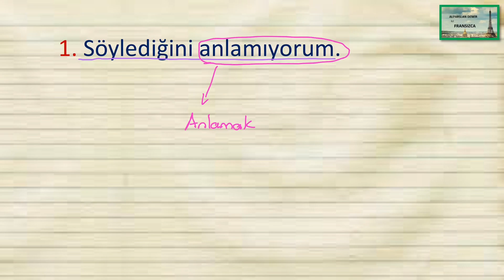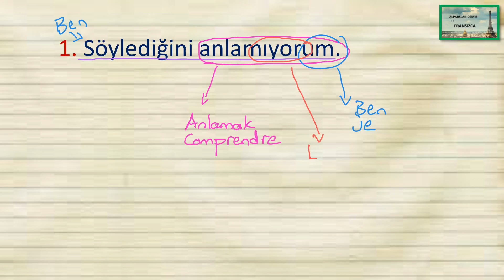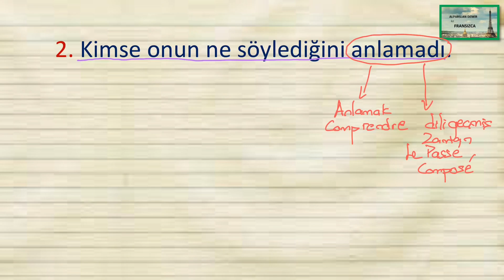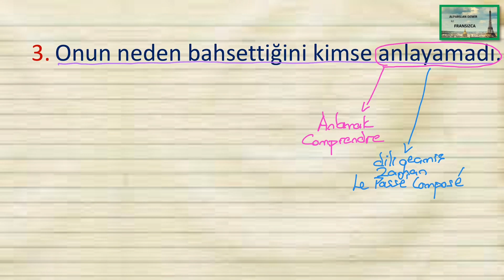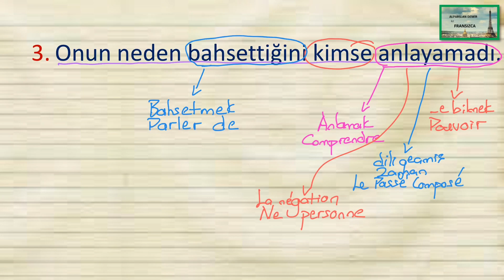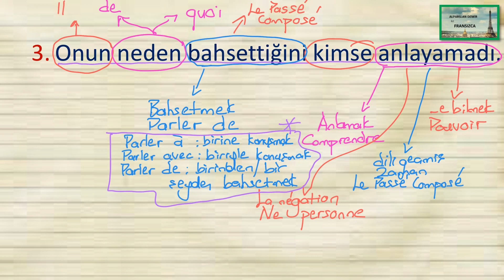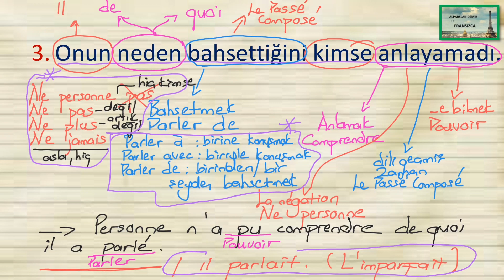Türkçe Fransızca Çözümlemeli Cümle Çevirisi Çalışmaları - 95.Video